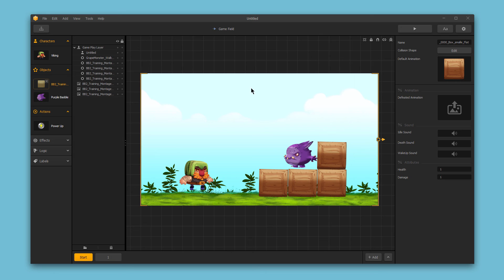Advanced Object Assets - Buildbox 2 Tutorial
In this quick Buildbox 2.0 Tutorial we'll explore some more advanced object options. Learn how to add defeated animations and sounds to any object in your game.